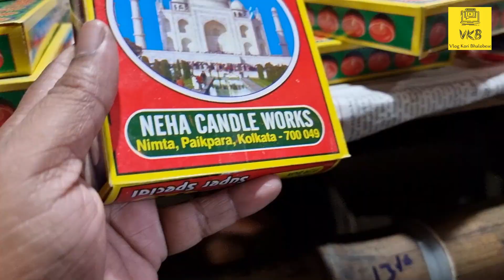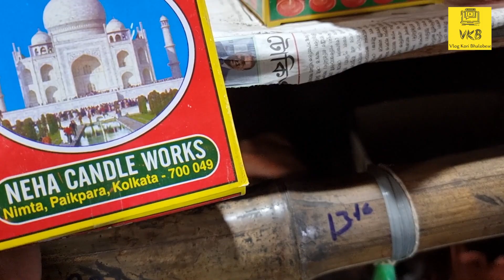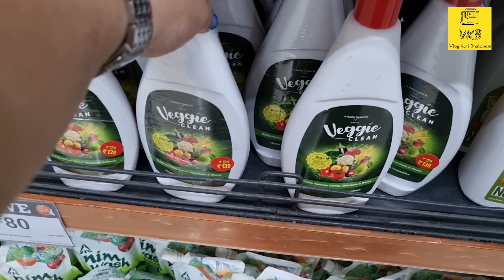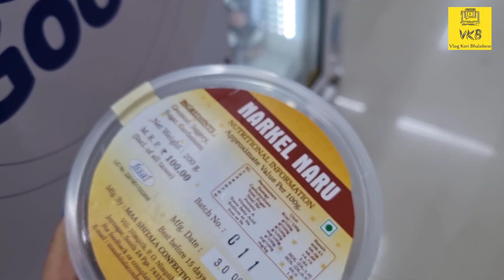আজ Shopping করতে গিয়ে হয়ে গেলো ঝগড়া | We Fought while shopping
Your Bengali vlogger dipanjan from vlog kori bhalobese today brings আজ Shopping করতে গিয়ে হয়ে গেলো ঝগড়া, We Fought while shopping, in this BengaliVlog, BanglaVlog.

Our Another Channel: @MommyNFlurry Tale